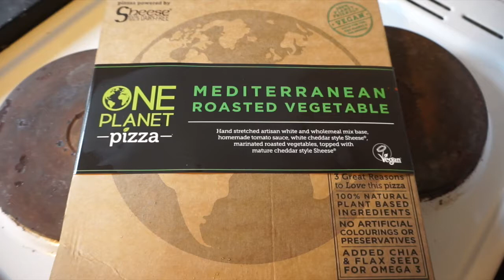Vote for ONE PLANET PIZZA at London Vegfest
to cast you vote for One Planet Pizza to win the award for 'Best Vegan Fast Food'. They deserve to win because their pizzas taste rather delightful.